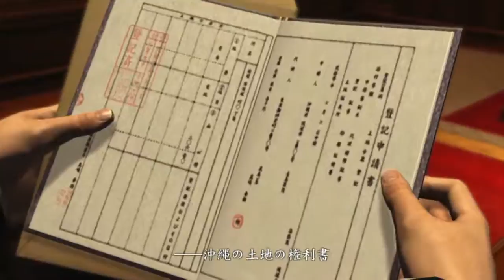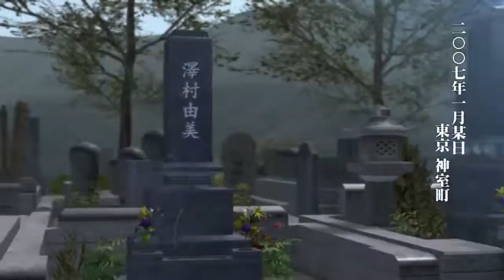[龍が如く3] part1 驚愕の始まり 伝説の龍再来!!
PS3 　龍が如く3をプレイ!!
前回の龍が如く1,2に引き続き龍が如く3をプレイしていきます。1,2とは違いグラフィックの鮮明さが際立ち展開の読めない作品となっているのでまだ龍が如く3の内容を知らない方は一緒に楽しみましょう!!!